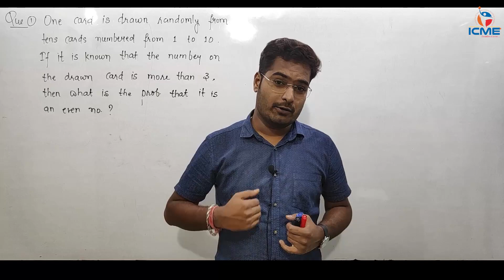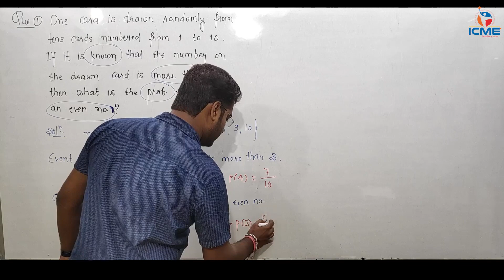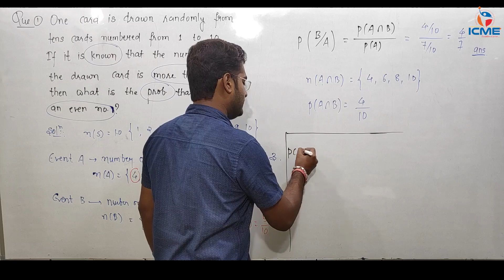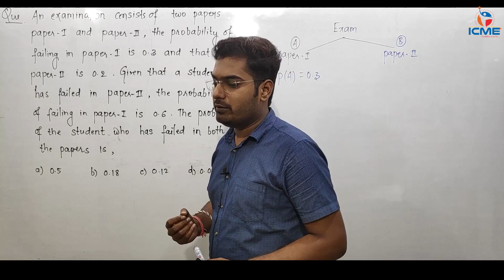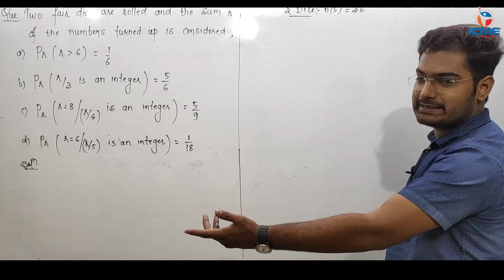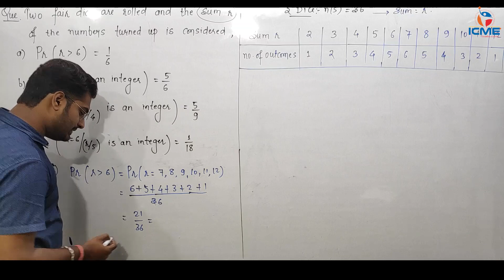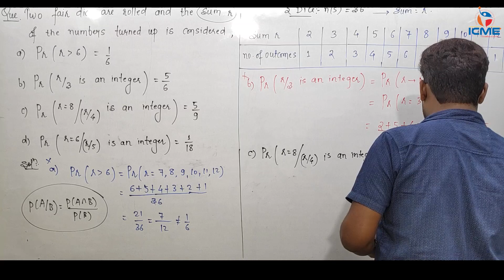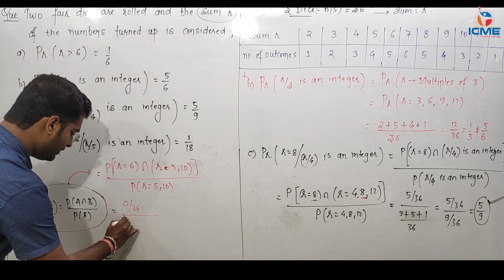Probability | Conditional Probability | GATE Questions | Part 09 | Engineering Maths | GATE-ESE-PSU